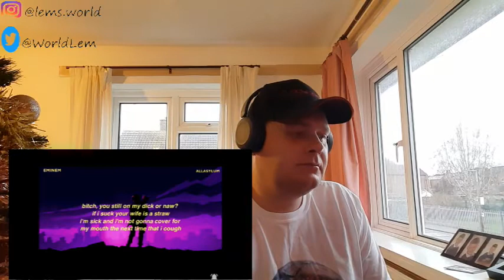Hes back Eminem Gnat Reaction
Eminem Gnat Reaction

This are crazy good.

Let me know what you thought of eminem gnat and my reaction.

Merch coming soon. let me know what you would like.